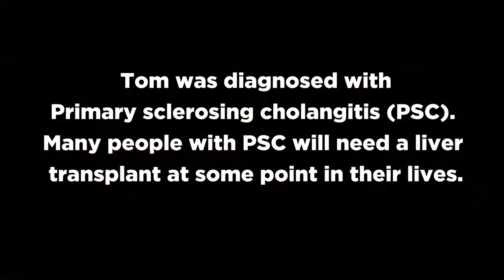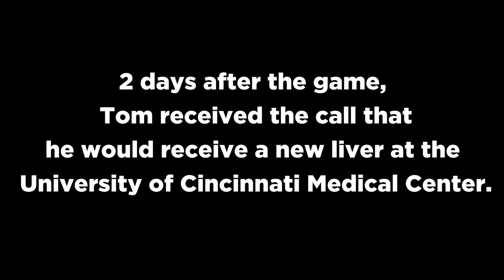Doerger Story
Tom and Luke Doerger sat down to share Tom's story in order to raise awareness of the importance of organ donation. 💙💚